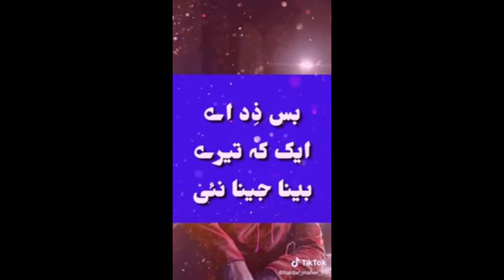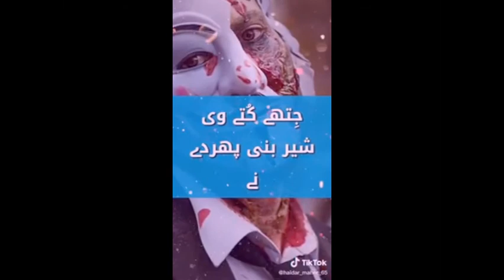shriko status new tiktok video 2020 masood fahad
Best for shriko status for whattapps boys attitude status poetry status
30 second status
status video
30 second
30 second sad status video emotional
whatsapp status video love
love video st
30 second love video